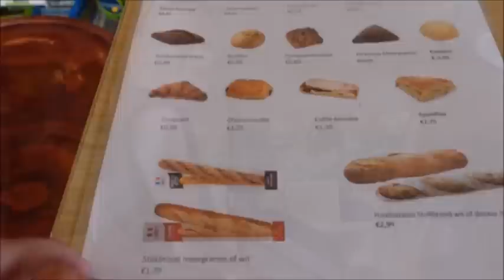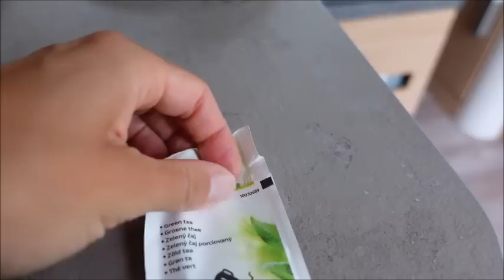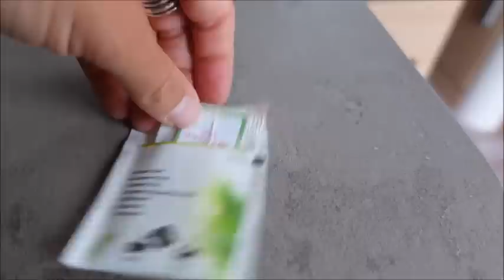#66 CODE ORANJE I CAMPING OSEBOS IN GULPEN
In deze vlog zijn wij met de T@B op camping Osebos in Gulpen. De terrassencamping biedt een geweldig mooi uitzicht over de Dutch Mountains.

We nemen jullie mee tijdens een wandeling bij Epen maar tijdens onze wandeling begint het te stormen (code oranje) en gaan we snel weer terug naar de camping. Dit is best spannend omdat we niet weten hoe wij onze caravan en luifel gaan aan treffen...

Editing:
Movie Maker